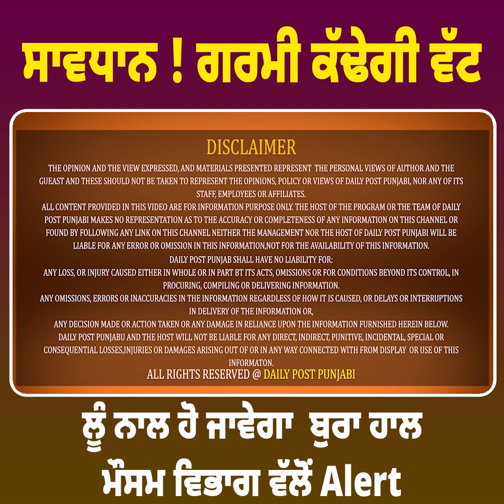ਸਾਵਧਾਨ ! ਗਰਮੀ ਕੱਢੇਗੀ ਵੱਟ, ਲੂੰ ਨਾਲ ਹੋ ਜਾਵੇਗਾ ਬੁਰਾ ਹਾਲ ਮੌਸਮ ਵਿਭਾਗ ਵੱਲੋਂ Alert